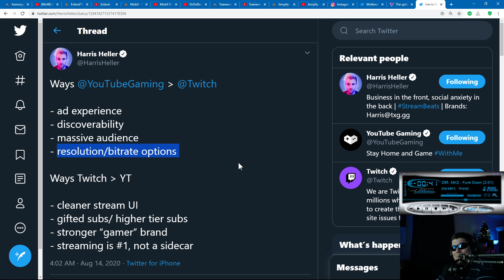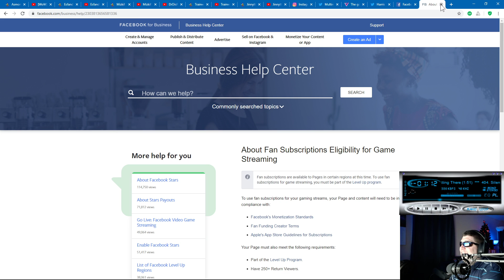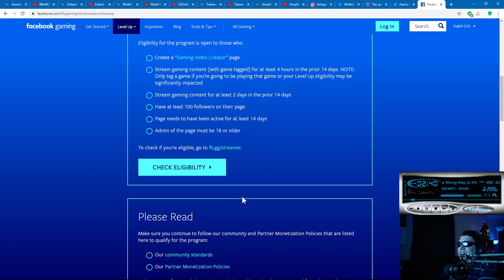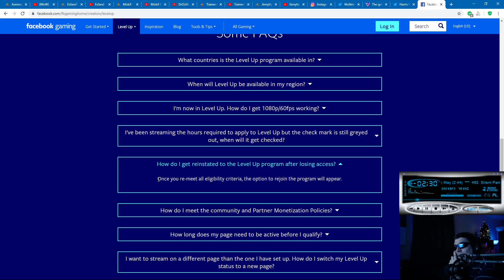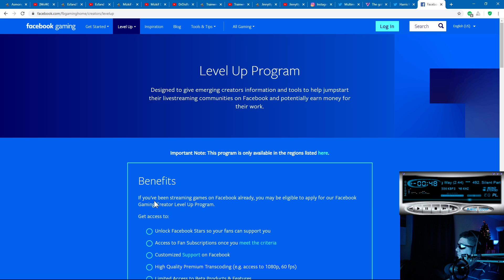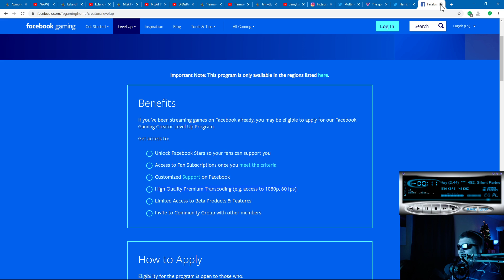Revisiting My Concerns With Facebook Gaming's Level Up Program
I'm thinking I should watch some more Facebook streams to see if the theory matches up with stuff that's in practice.  🤔